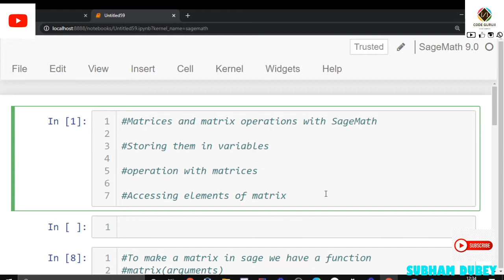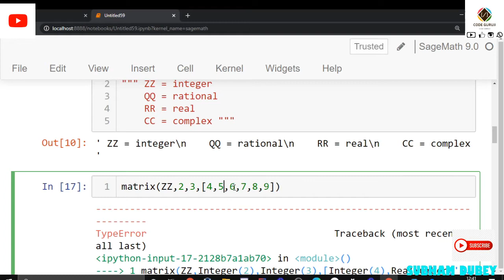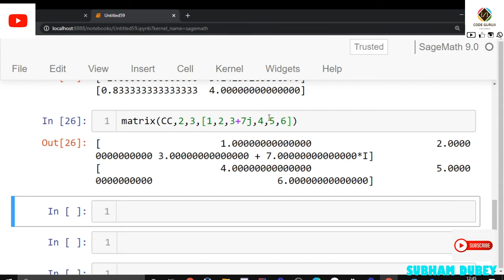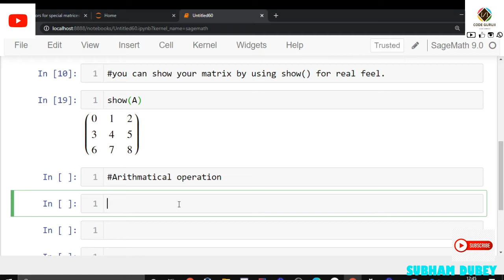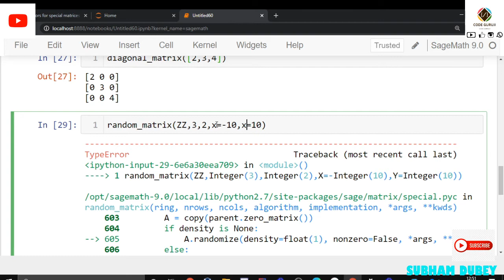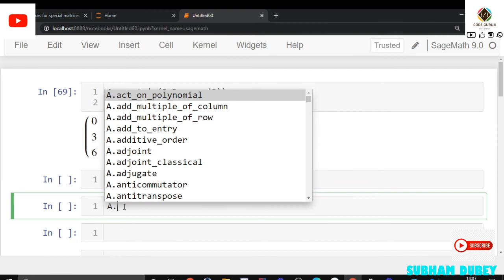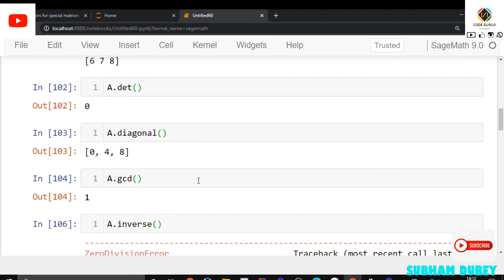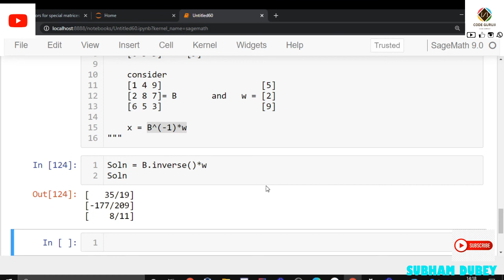Basic Matrix Operation in Sage.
This video is helpful for the students who wants to code

This video is useful for the students who wants to code in a better convenient way. We'll help you out related to C programming / C++ / Python / Java / Ruby / HTML & CSS / R / FORTRAN / BASIC and SageMath with greater and clear concepts.

For the special classes